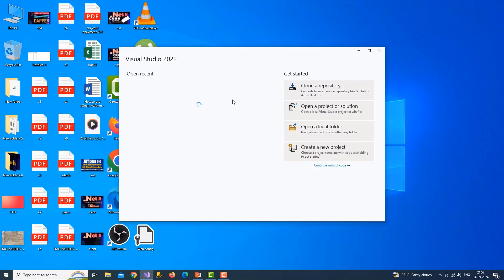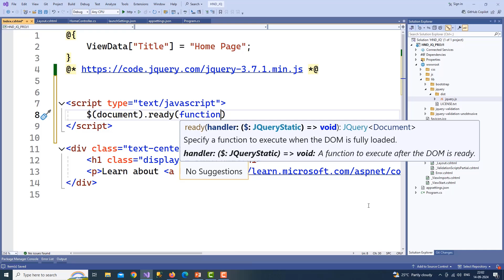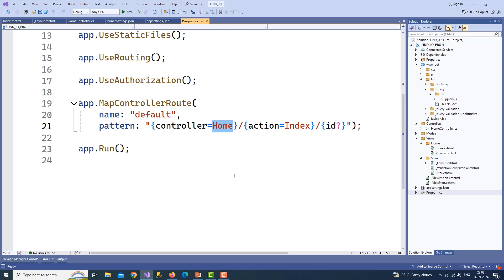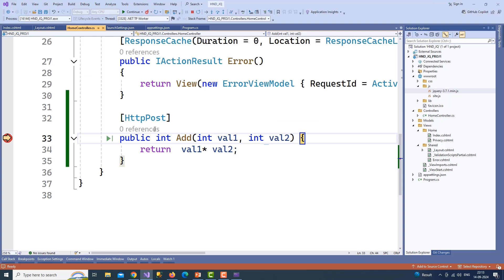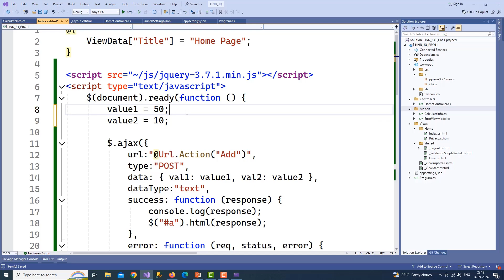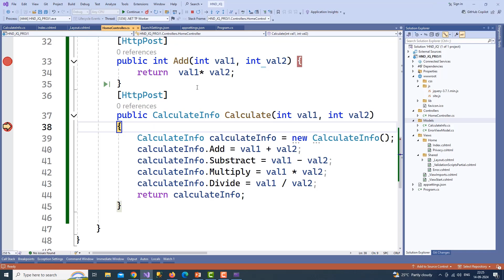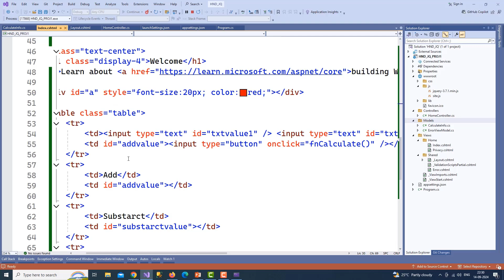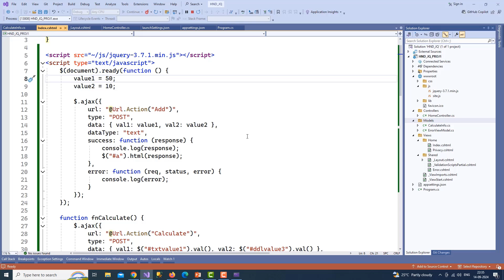How to use jQuery AJAX method to call an Action method in NET 8 in Hindi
In this video, we are use jQuery AJAX method to call an Action method in  NET 8 in Visual Studio 2022